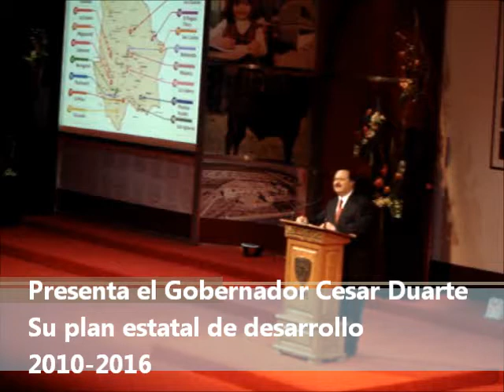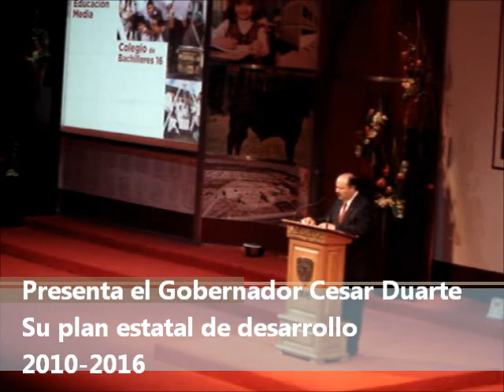presenta el Gobernador Cesar Duarte su Plan de desarrollo sexenal